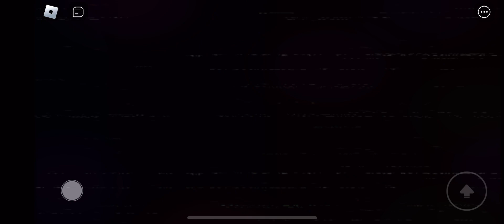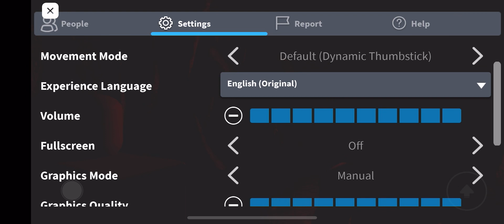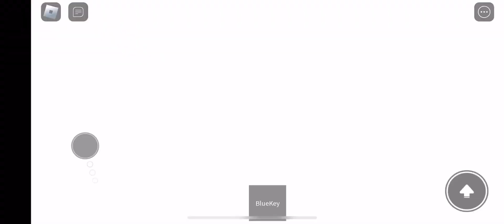Piggy backrooms collab jumpscares (1/2